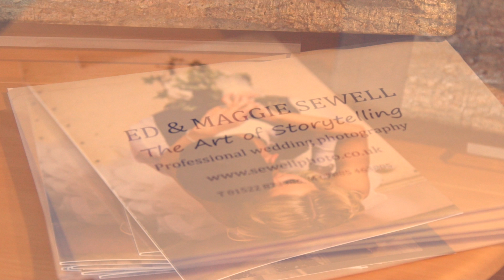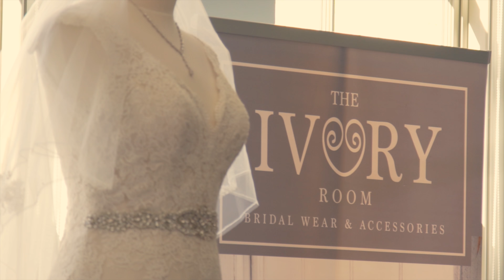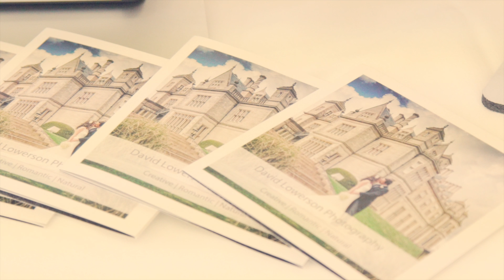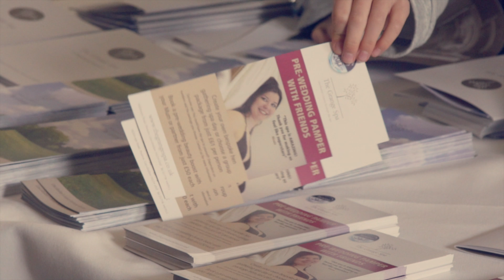Washingborough Hall Wedding Fair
Wedding Fair at Washingborough Hall, Lincolnshire.